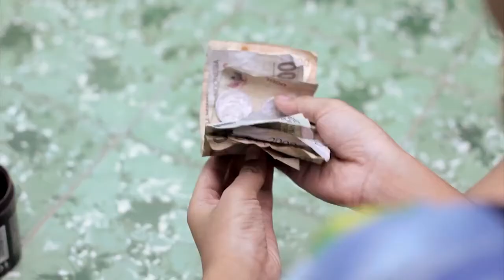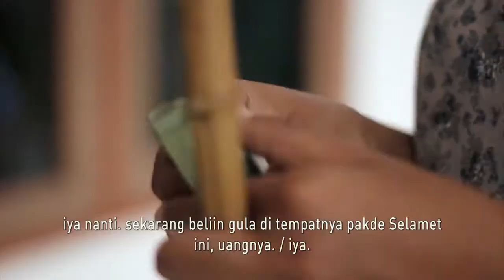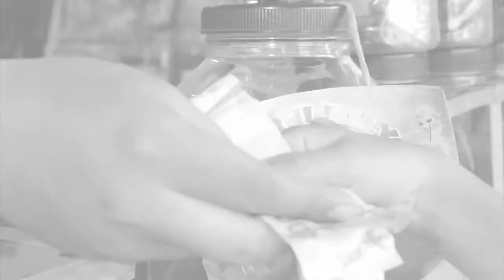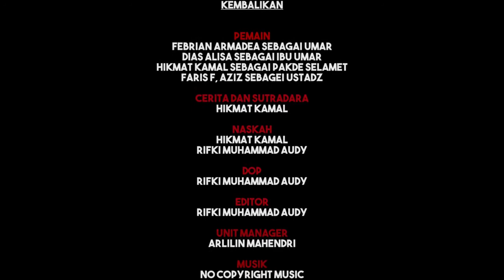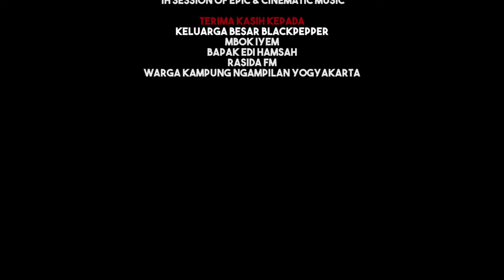Film Pendek Kembalikan | Nominator Moviestival 2016 | festival Film Pendek Pos Indonesia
Pos Indonesia Jasa Pengiriman Barang Terbaik
Pos Indonesia Jasa Ekspedisi Terbaik
Pos Indonesia Jasa Logistik Terbaik
Pos Indonesia Jasa Kurir Terbaik